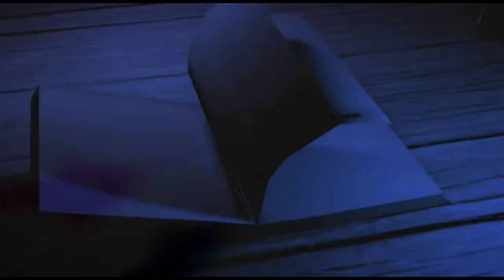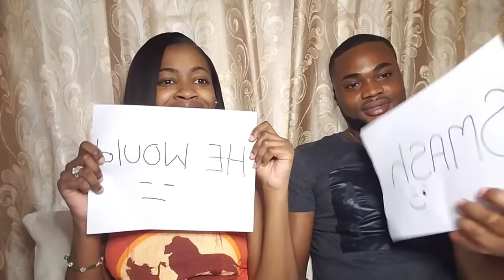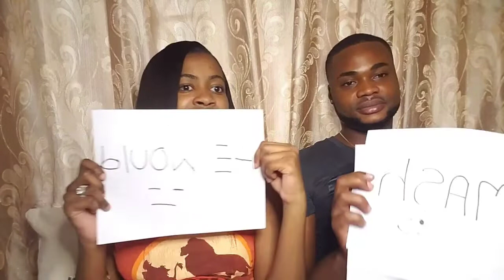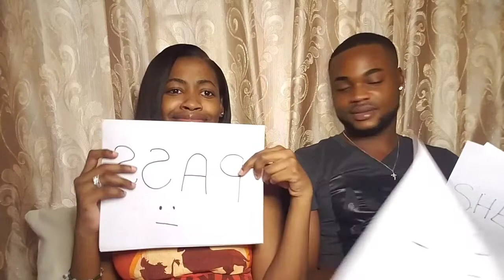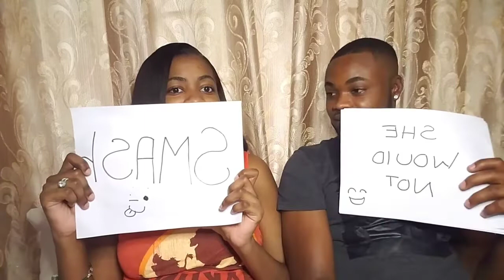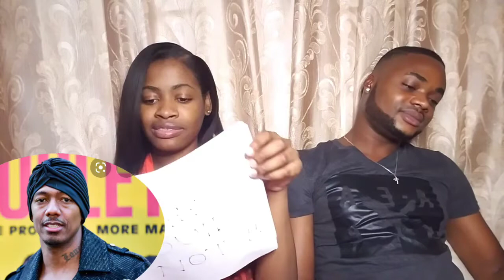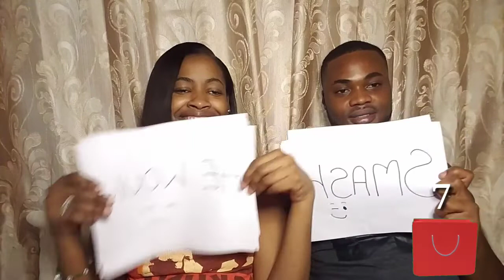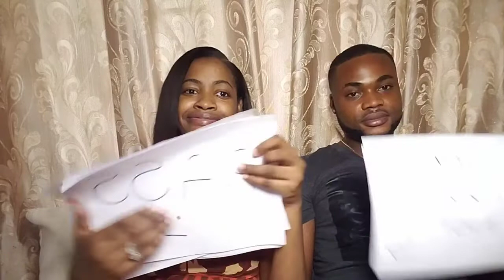COUPLES SMASH OR PASS: JAMAICAN AND INTERNATIONAL CELEBRITY EDITION| COUPLES SMASH OR PASS CHALLENGE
I"ve invited bae back to sit down with me and do the Smash or Pass celebrity edition, and we have included both local and international celebs. Do enjoy! this is only for fun and games  and for your entertainment.

Cant SLay without the trendiest outfits. Shop UNITRENDY for all types of clothings, DRESSES, JUMPSUITS, TOPS, BOTTOMS etc. at the most affordable prices and discounts.

SKIN CARE COMES FIRST!! Ensure you have a clean and beautiful base to start off with, so your makeup applies effortlessly. For best skin care products, for all skin problems, ,check out Alchimia Forever

NOTHING completes a look more than beautiful lashes. let Boost Beauty grow your natural lashes with their lash serum

My Equipment/Tools and Accessories:
Acer Laptop
Ring Light

Key Items Used:
(FACE)
Mac Studio Fix Liquid Powder
Mac Studio Fix Foundation
Cover Girl Bronzer
BS Mall Brushes
 Regular Eyeshadow Brushes

(Eyes)
Eyeshadow Palette: @juviasplace
120 colour eyeshadow pallette
Mac Pro long wear concealer
LA Girl Pro conceal
NYX eyeliner fine point
NYX Glitter Primer
Loose Glitter
Magefy Lashes

 (Brows)
Anco Pencil

 (Lips)
Italia Lip pencil
Madly Matte Lipgloss
I am a Jamaican 🇯🇲Self Taught Makeup Artist. I believe I have a talent that I can share with the world and i am on the road to perfecting my craft and doing what i love and i want to take my followers with me. I love art and i love makeup and i love writing, and thats basically what my brand is about.

My Brand:

☆The Witch - due my ability to turn around someones appearance as if its sorcery or magic

 ☆Spells-due to my ability to write well, ive incorporated my poetic side, creating spells that compliment each look

Being reserved and super shy it was hard to reach to this point, so if i can anybody else can. I believe if I have faith as small as a mustard seed I can move mountain, so im planting my channel in faith, to do what i love with hopes that I can inspire others to let their lights shine as well. COME ON MY JOURNEY WITH ME. Make FaceSpells
BySashelle a household name!